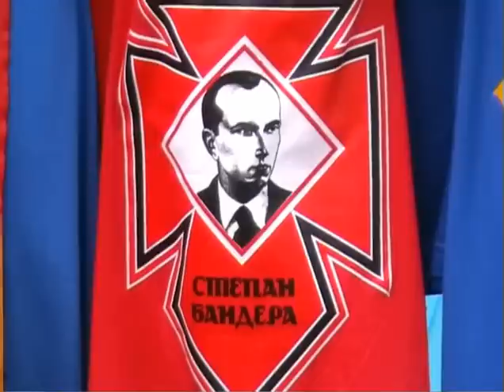Ukraina - Szeszory Шешори 2009 - IEiAK UW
Film nakręcony podczas etnograficznego nalotu podolskiego laboratorium warszawskiej etnografii na ukraiński festiwal etno, Szeszory (ArtPole) latem 2009 roku.